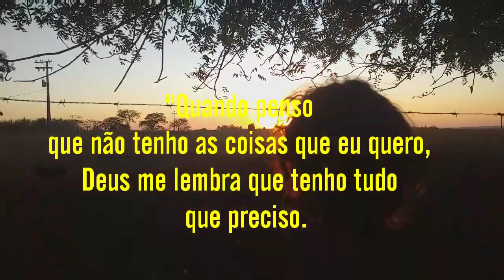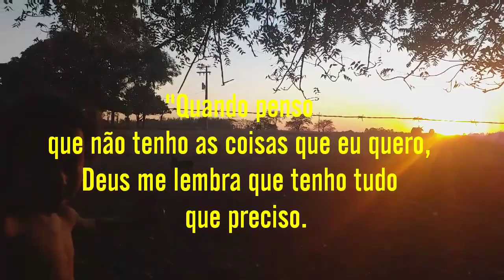Produção aumentando Nasceram + um casal 🐐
"Gratidão ainda é uma palavra pequena para agradecer a um Deus tão grande."

Durante está crise Epidemiológica
Fiquem em Casa! somente saia se tiver necessidade. O vírus não circula, quem faz o vírus circular são as pessoas.
Cada um na sua casa,
E a paz na casa de todos 🙏🏽
Cuide bem de quem queremos o bem 😘
Gravado Celular J4+
Edição Filmora

e se quiserem participar de nosso grupo no Facebook e só enviar solicitação que serás muito bem vindos

Facebook e Instragan no passo à passo 👉🏽

Deseja enviar algo, cartinhas*
Márcia Rodrigues
Caixa Postal 1007
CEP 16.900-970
Andradina/ SP